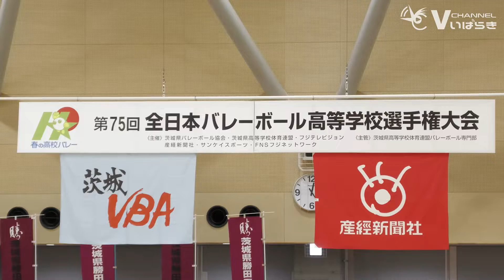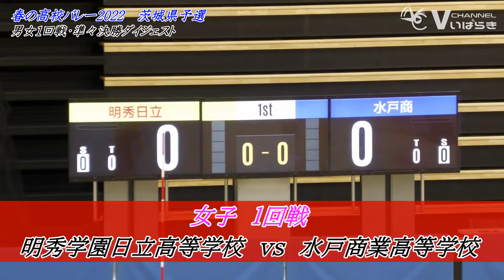春の高校バレー2022茨城大会【男女1回戦～準々決勝】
春の高校バレー「第75回全日本バレーボール高等学校選手権大会」
茨城県予選会

【男女1回戦・準々決勝ダイジェスト配信】

2022年10月28～30日
会場：日立市池の川さくらアリーナ

‹男子1回戦›
00:18　「土浦日大」vs「下館二高」
01:12　「土浦三高」vs「霞ヶ浦」
02:10　「茨城高専」vs「勝田工業」
03:05　「東洋大牛久」vs「茨城キリスト」
03:59　「常総学院」vs「鉾田一高」
05:06　「下館工業」vs「茨城高」
06:06　「水戸桜ノ牧」vs「伊奈高」
07:12　「水戸啓明」vs「牛久栄進」
‹女子1回戦›
08:09　「明秀日立」vs「水戸商業」
09:24　「古河一高」vs「鹿島学園」
10:20　「水城高」vs「土浦湖北」
11:13　「土浦日大」vs「土浦三高」
12:27　「日立二高」vs「下妻一高」
13:42　「水戸桜ノ牧」vs「霞ヶ浦」
14:50　「大成女子」vs「鹿島高」
15:45　「日本ウェルネス」vs「多賀高」
‹男子準々決勝›
16:52　「常総学院」vs「土浦日大」
18:04　「下館工業」vs「霞ヶ浦」
19:05　「水戸桜ノ牧」vs「勝田工業」
20:27　「水戸啓明」vs「東洋大牛久」
‹女子準々決勝›
21:53　「明秀日立」vs「日立二高」
23:01　「水戸桜ノ牧」vs「鹿島学園」
24:34　「大成女子」vs「水城高」
25:43　「日本ウェルネス」vs「土浦日大」